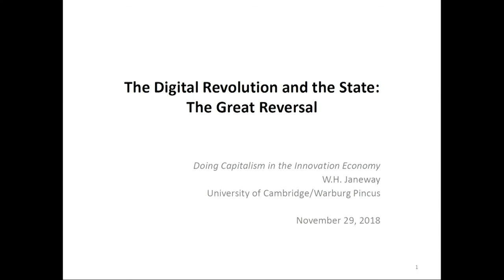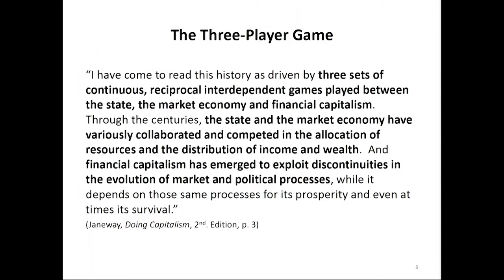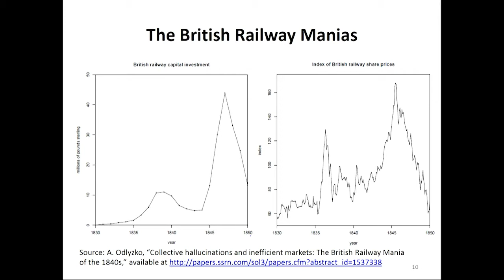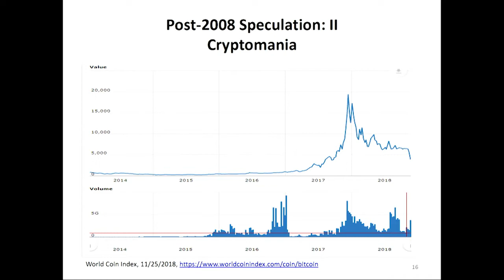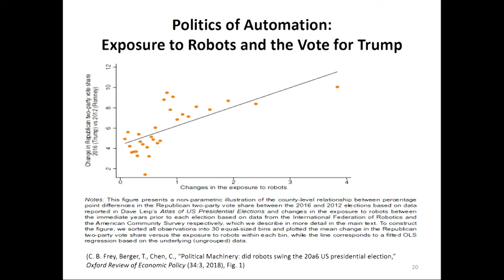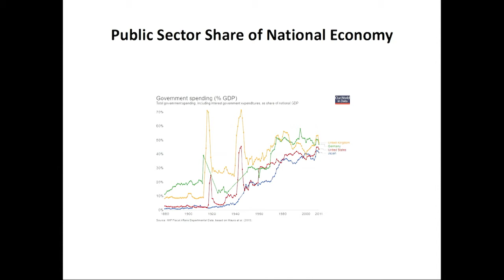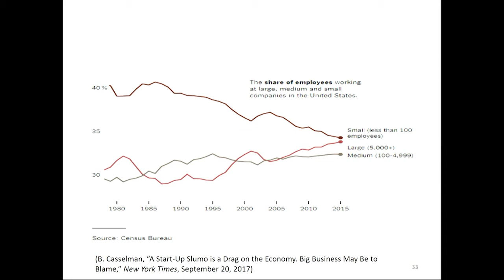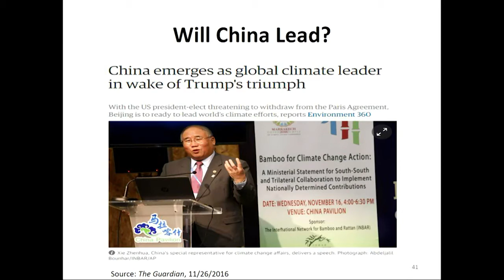Doing Capitalism in the Innovation Economy, William Janeway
View Bill Janeway's talk at Princeton University about his book, "Doing Capitalism in the Innovation Economy: Reconfiguring the Three-Player Game between Markets, Speculators and the State".

William H. Janeway '65  has lived a double life of “theorist-practitioner,” according to the legendary economist Hyman Minsky who first applied that term to him twenty-five years ago. In his role as “practitioner,” Bill Janeway has been an active venture capital investor for more than 40 years.  During that time he built and led the Warburg Pincus technology investment team that provided financial backing to a series of companies making critical contributions to the internet economy, including BEA Systems, Veritas Software and, more recently, Nuance Communications, the speech recognition company. He remains actively engaged as a senior advisor and managing director at Warburg Pincus. Following publication in November 2012, his book Doing Capitalism in the Innovation Economy: Markets, Speculation and the State (Cambridge University Press) became a classic. The fully revised and updated second edition, Doing Capitalism in the Innovation Economy: Reconfiguring the Three-Player Game between Markets, Speculators and the State was published May 2018.